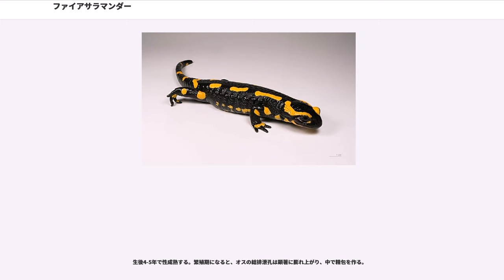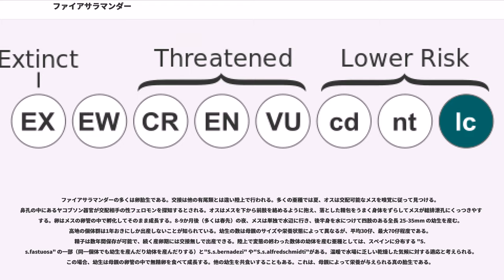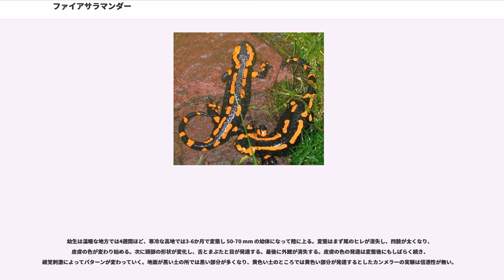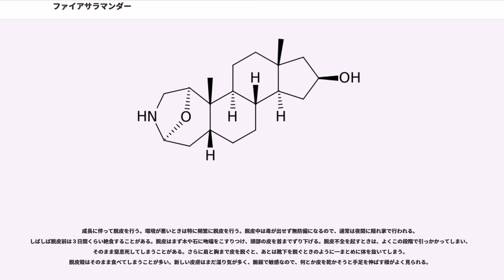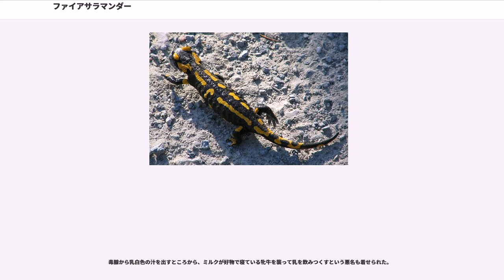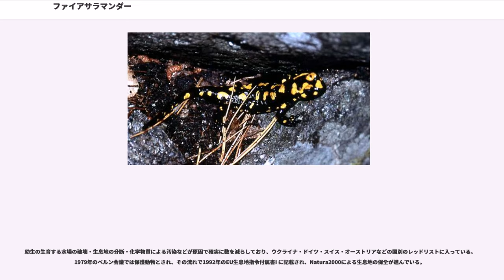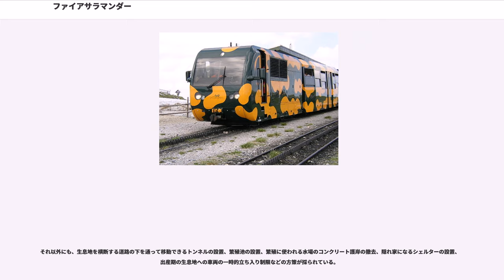ファイアサラマンダー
ファイアサラマンダー（"Salamandra salamandra"）は、ヨーロッパに生息する陸生有尾類。古来サラマンダー（火蜥蜴）と称されてきたのは本種である。Salamandra はギリシャ語の「火のトカゲ」または毒を発射するという意味の（ファイアー）が語源。

全長15-25cm。稀に30cmに及ぶ。体色は黒地に警戒色として鮮やかな黄色（まれにオレンジ色）や赤色の斑点や縞がある。

ずんぐりした体と短くがっしりした四肢、太く短い指、胴体よりやや短い円筒状の尾を持つ。後頭部の両側と、背中の正中線にそって2列に並んで顆粒状の毒腺がある。ファイアサラマンダーの毒腺の大きさは有尾類中最大である。オスはメスよりやや体が小さく、特に繁殖期では総排泄孔がより膨れている。

有尾類の多くが外敵からの防御のため皮膚から有毒あるいは刺激性の分泌物を出す。これの毒は表皮につく雑菌や寄生虫を防ぐ役にも立っているらしい。ファイアサラマンダーの場合は サマンダリン (Samandarin (CHNO)), Samandaridin (CHNO), Samanderon (CHNO) というアルカロイド系の神経毒を持つ。これは全ての脊椎動物に対して有効な、過呼吸を伴う筋肉の痙攣と高血圧をもたらす毒物である。
毒腺は後頭部の両側にある耳腺と背部の正中線に沿った部分に集中している。ファイアサラマンダーの毒腺は骨格筋に囲まれており、その力で乳白色の毒液を高速（秒速 300 cm）で正確に相手を狙って噴射することができる。ここから発射する毒液が炎のように見えた為、ファイアーサラマンダーと呼ばれるようになったとも考えられている。このような技のため、ファイアサラマンダーは他種と比べてごく少量の毒で身を守ることができるようだ。有尾類の毒はコレステロール派生物であり、生産に大量のエネルギーを要し、エネルギー貯蔵の役割も果たしているという説もある。

以下の亜種が知られる。

暗く湿った場所を好む。一番多く生息するのは、近くに繁殖に使える水場がある落葉樹林や混合林の林床で、ほとんどの時間を石や倒木の下、木の根の隙間、他の動物の掘った穴などの隠れ家で過ごす。ファイアサラマンダーは空間認識能力に優れており、餌を取りに出歩いた後は、元の隠れ家に帰る。主に視覚、補助的に嗅覚によってランドマークとなる地形を覚えて帰り道を判別する。特に繁殖期になると、オス同士は縄張り争いをすることがある。お互いに立ち上がってレスリングを行うこともある。

餌を取りに出るのは主に夜間だが、雨の後などは日中でも出てくることがある。少しでも光がある時は、視覚に頼って獲物を探し、動きと形状とサイズで餌と判断したものに喰い付く。この場合食べ物の匂いがしても動かないものには反応しない。逆に完全な闇の中では嗅覚が主になり、動かなくても匂いがすれば喰い付く。これは特に変態直後数週間の学習が強く働いており、この時期に匂いはあるが動かない餌のみ、あるいは匂いの無い動く餌のみしか与えなければ、もう一方の感覚での捕食は上手くできなくなる。本種の目の光受容器は、暗所で機能する杆体細胞が56％を占めており、人間の視力では完全な闇である10 ルクスの弱光下でも視覚を使った採餌や隠れ家への帰り道を辿ることが出来る。色覚もある。

獲物は粘液腺に富む舌を伸ばして捕えるか、直接噛み付くかして丸呑みする。ミミズ・ナメクジ・クモ・飛ばない昆虫やその幼虫、さらには小さな両生類などさまざまな地上性の小動物を食べる。

変温動物なので極端な温度の時は不活発になる。ヨーロッパ北方に分布する個体は冬の一番寒い時期にはほとんど動かない。

成体のファイアサラマンダーは外敵に襲われると、相手に耳腺をかざすような警告姿勢をとる。警戒色のためもあり、自然界には成熟したファイアサラマンダーを好んで襲う天敵といえるような動物はいない。毒液の射出はファイアサラマンダーにとって最後の武器であり、よほど追い詰められないと行わない。飼育下で飼い主を狙って撃つような事故は未だ起こったことが無いらしい。皮膚の毒腺のため、外部寄生虫も見られないが、肝臓や腸・口腔粘膜に線虫などが寄生していることはよくある。
まだ力の弱い幼体・亜成体のファイアサラマンダーは、オサムシ類などの肉食昆虫に襲われることがある。その際必ず腹部から食べられ、背中の皮膚と頭部と尾部は食べ残される。

まだ毒腺をもたない幼生のときが最も危険である。ヤゴ...